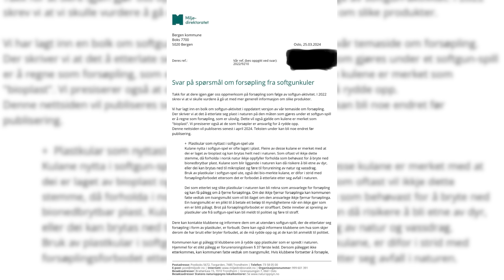AIRSOFT BYL ZAKÁZÁN V NORSKU! Tohle čeká Česko a Slovensko... | Airsoft CZ/SK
Staň se členem!
FAQ:
1. Odkud jsi?
Plzeňský kraj.

2. Kolik ti je?
Plnoletý už nějaký pátek jsem.

3. Studuješ nebo pracuješ?
Momentálně studuji na VŠ.

4. Můžu si stebou zahrát Airsoft?
Ne, hraju pouze se svým týmem.

5. Kde nejčastěji hraješ?
Převážně západní čechy - Plzeňský a Karlovarský kraj. Jezdíme ale i na velké akce typu Protector atd. Jednou za čas si vyjedu i na jiná hřiště po celé ČR jako třeba Ketkovice, Bydžov, Klecany apod.

6. Jak dlouho hraješ Airsoft?
Začínal jsem cca v roce 2012.

7. Proč už ve videích nejsou kluci, kteří stebou natáčeli dřív?
Nikdo z nich už aktivně Airsoft nehraje.

8. Co máš za zbraň a výbavu?
Název zbraně je vždy v názvu každého gameplaye. Podívej se na kanál, na zbraně i většinu výbavy mám natočená videa.

9. Poradíš mi co si mám koupit?
Ne, nejsem poradna. Na to je na Facebooku skupina - Airsoft poradna.